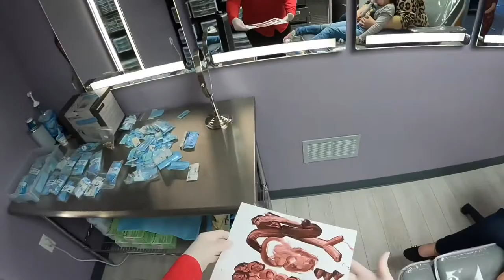Little tykes & big kids lobe piercings, group #3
Regarding the negative comments on other videos of mine with little ones, whether or not you agree with little ones getting their lobes pierced, parents all over the world have done it for many years and will continue to do so. I would rather just be the place that supplies sterile equipment and a swift method of getting it done with much less pain than a piercing gun. Any child seen crying was absolutely fine five minutes later.